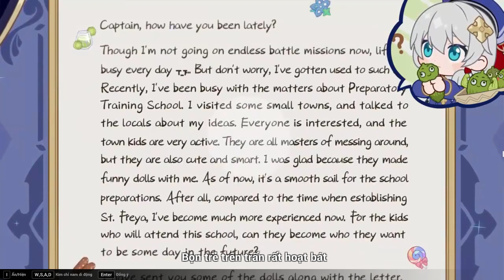[HI3-VN] Sinh Nhật Theresa (28/03/2023)